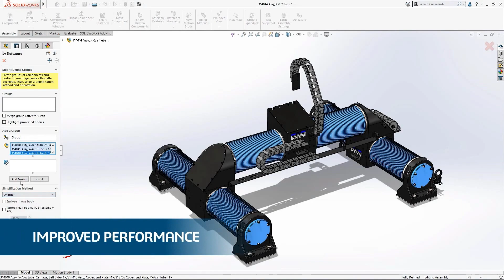SOLIDWORKS 2020 Coming Soon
SOLIDWORKS 2020 is coming soon. Attend one of our Launch Event Broadcasts on October 1, 2019, at 9 AM ET and 2 PM ET.